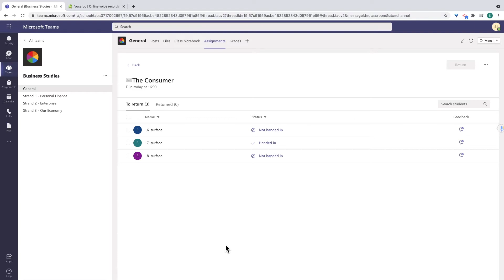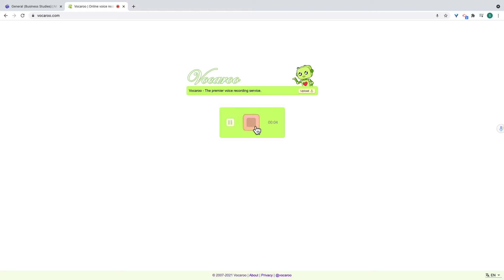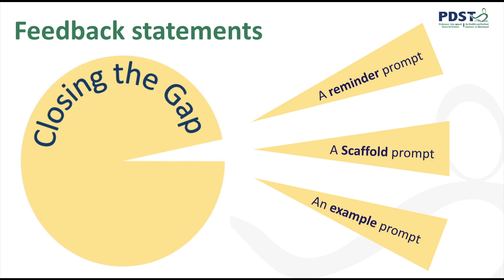Microsoft Teams - Providing audio feedback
This video demonstrates how teachers can give effective oral feedback through a third party application in Microsoft Teams Assignments.